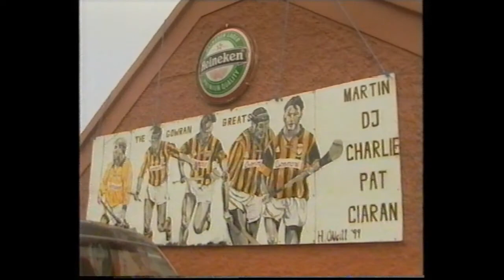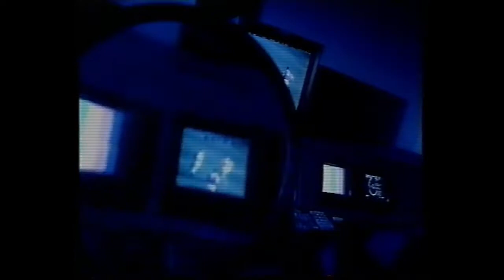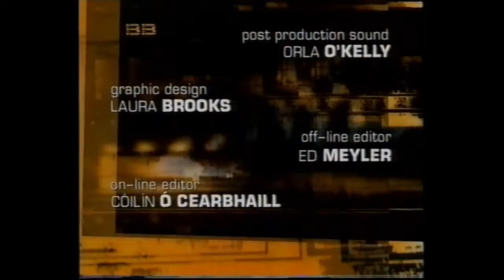Breaking Ball Preview All Ireland Hurling Final 2000 RTE Sport Offaly vs Kilkenny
Breaking Ball Preview All Ireland Hurling Final 2000 RTE Sport Offaly vs Kilkenny featuring interviews with Stephen Byrne, Eddie Keher and much more.